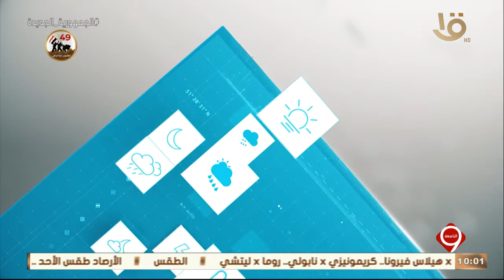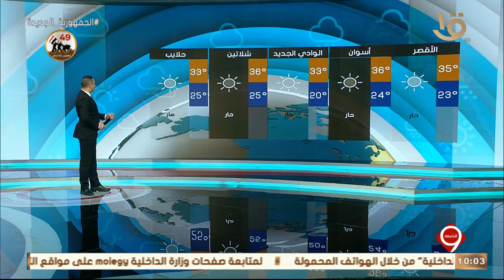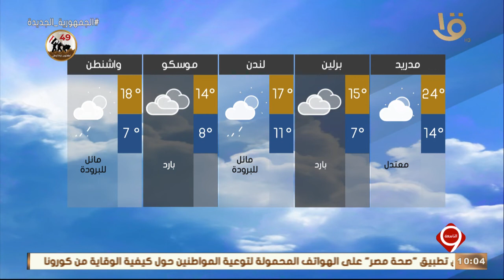نشرة التاسعة | بيان بدرجات الحرارة المتوقعة غدا